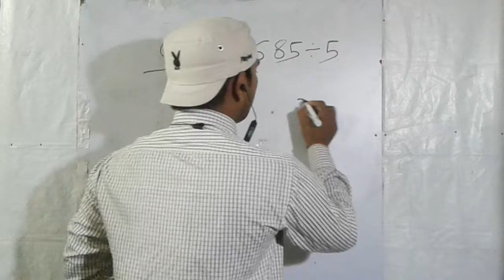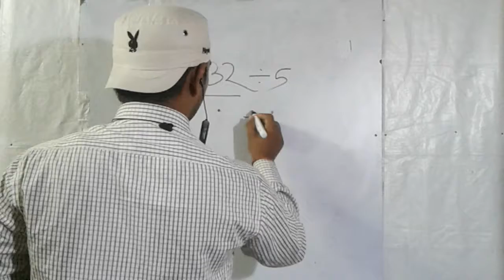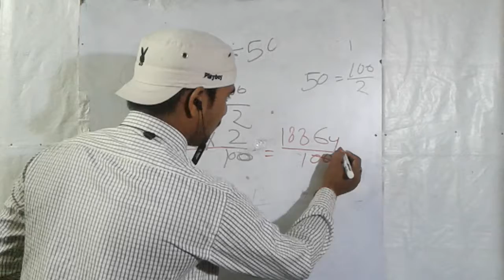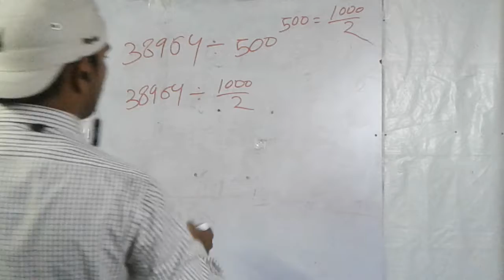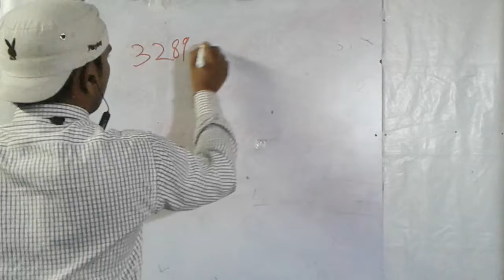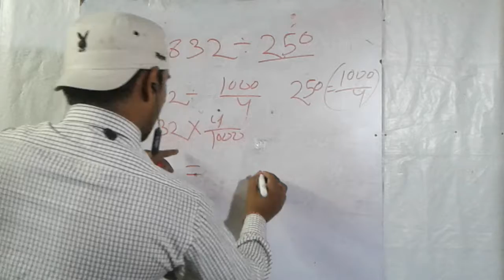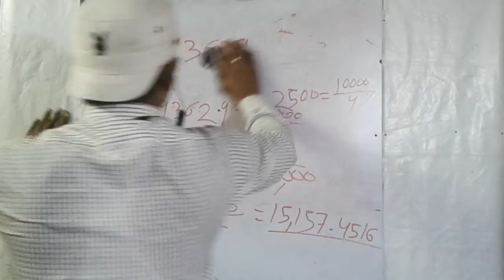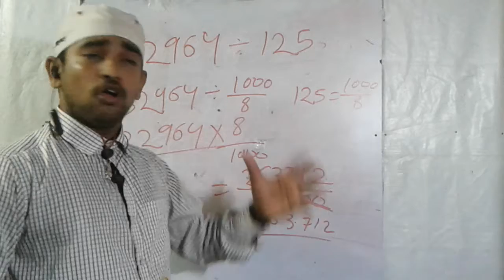quick division method l basic math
Divide any large number in just 2 second. Kaonasi bada number ku bhaga karibara sahaja upaya.

       Dear students this vedio will be teach you how to divide any large number easily. You can devide any large number by 5,25,50, 125, 250, 500, 2500 easily. This trick is very helpful in compitative exam where we have to find answer quickly without wasting time.

         Using this rule we can easily divide any number quickly.

division formula by 5

division formula by 25

division formula by 125

easy division process by 250

easy division process by 500

easy division process by 2500